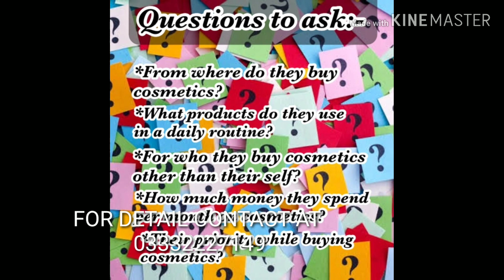How to show oriflame catalogue & Talk to customers[oriflame training by sabeen Farhanp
I am telling about ways of make money